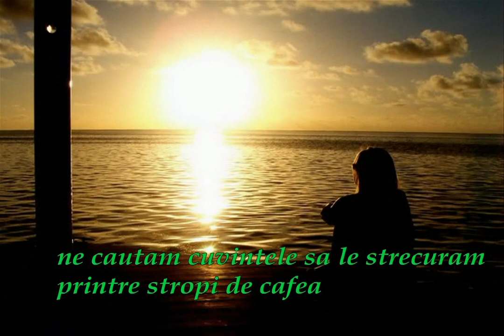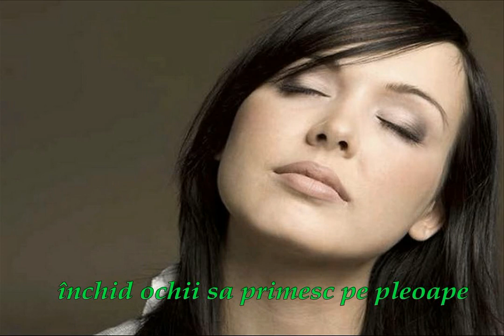Cafea si ciocolata calda (Vale edit)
Cafea si ciocolata calda

Pe fruntea frunzei se naste ziua cu gust de ciocolata
si stam pe marginea patului privind rasaritul ei
ne cautam cuvintele sa le strecuram printre stropi de cafea
si ne trezim în iubire

îmi dai energie -- un sarut de ciocolata calda
valuri catifelate de senzatii

închid ochii sa primesc
pe pleoape aroma cafelei
aroma ta

pe fundul cestii ramân doar zgomotele orasului